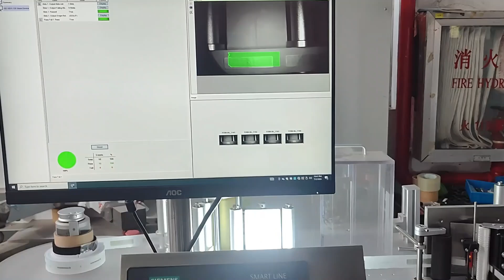Garment labels roll to roll with scanning equipment self-adhesive labelling machine